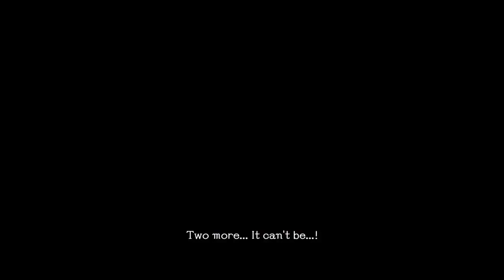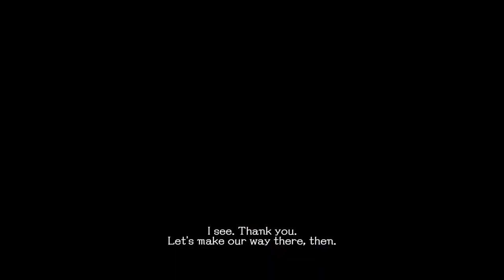School Girl Zombie Hunter; Part 9, Copy Zombies exist?! and Rei takes a shower!! 👀